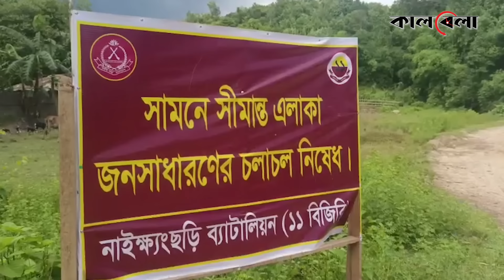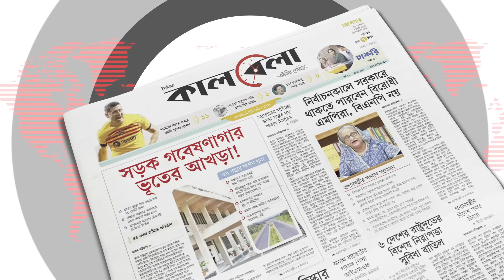মিয়ানমার ইস্যুতে যা বলল বিএনপি | BNP | Myanmar | Kalbela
বর্তমান সরকার সীমান্ত অরক্ষিত রেখে অতীতের মতো বক্তব্য দেওয়ায় রাষ্ট্রের স্বাধীনতা-সার্বভৌমত্ব বড় ধরনের ঝুঁকির মুখোমুখী হতে পারে বলে মন্তব্য করেছে বিএনপি। বিএনপির অভিযোগ সীমান্ত সংলগ্ন মিয়ানমারের ঘটনায় বাংলাদেশের সার্বভৌমত্বকে অবজ্ঞা করছে সরকার। এই ঘটনার তীব্র নিন্দা ও প্রতিবাদ জানিয়েছে বিএনপি। মঙ্গলবার দুপুরে গণমাধ্যমে পাঠানো এক বিজ্ঞপ্তিতে এসব জানিয়েছে বাংলাদেশ জাতীয়তাবাদী দল (বিএনপি)। মিয়ানমার ইস্যুতে যা বলল বিএনপি | BNP | Myanmar | Kalbela